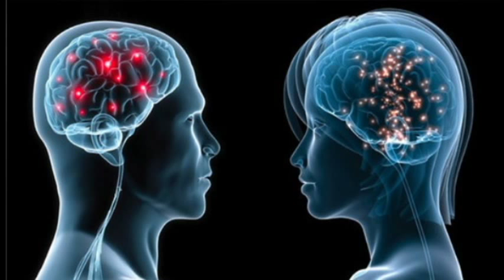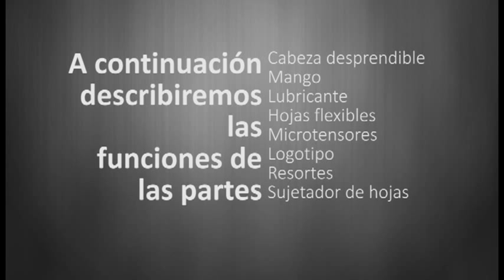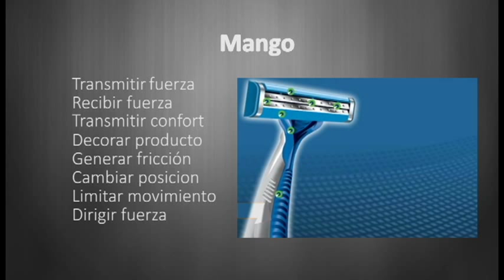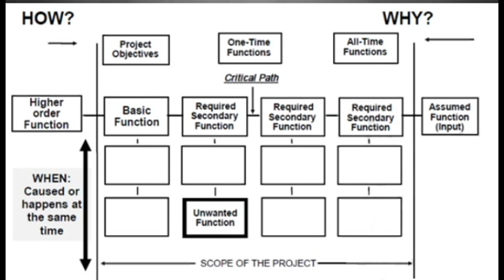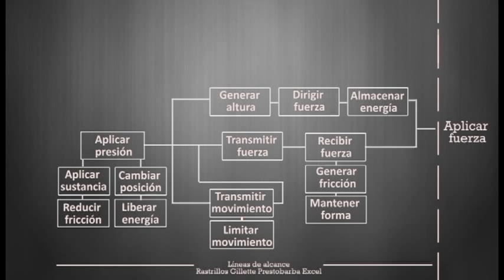Análisis de Funciones de un Rastrillo de Rasurar (Cómo funciona)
Ricardo Gómez Padilla y Fernando Cervantes Ortíz, estudiantes de Ingeniería de la Universidad Panamericana, han elaborado un análisis funcional de un rastrillo de rasurar basados en los principios de Value Engineering de SAVE International. Elaboraron un video en el que explican el funcionamiento de este tradicional aparato mediante un diagrama FAST que hoy compartimos con ustedes.